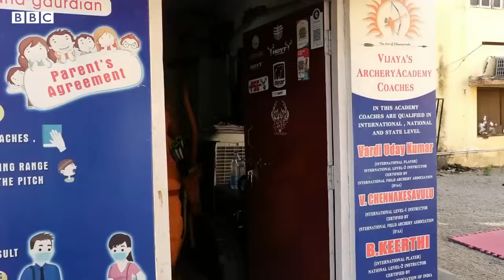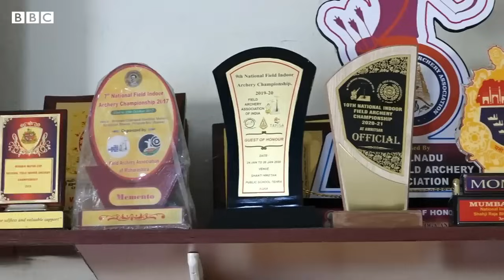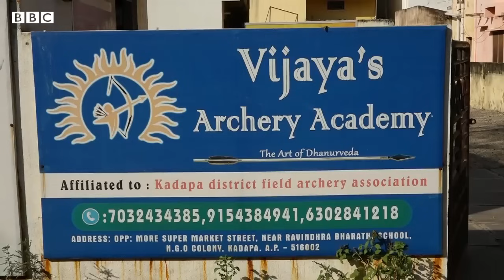Kadapa Bahubali - Archery: గురి తప్పకుండా ఒకేసారి 3 బాణాలు, ధనుర్వేదమే స్ఫూర్తి అంటున్న కడప యువకుడు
సోనీ టీవీ ఇండియా గాట్  టాలెంట్ షోలో ఒకేసారి మూడు బాణాలు వేసి అబ్బురపరిచిన కడప యువకుడు వర్ది ఉదయ్ కుమార్ విలువిద్య నేర్చుకోవడానికి తనకు వేదాలు, పురాణాలే స్ఫూర్తినిచ్చాయని చెబుతున్నారు.